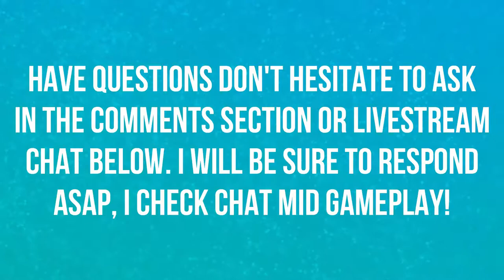ULDIR NORMAL | BATTLE FOR AZEROTH | ZUL | WORLD OF WARCRAFT BATTLE FOR AZEROTH 🎮🎮🎮